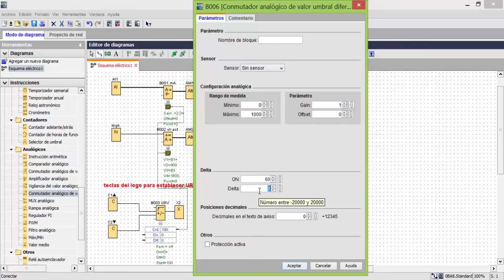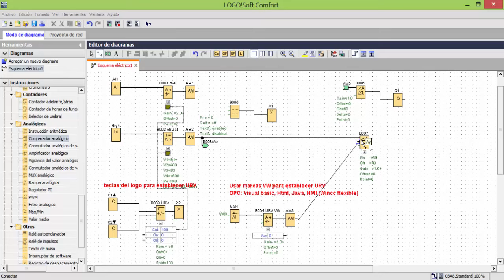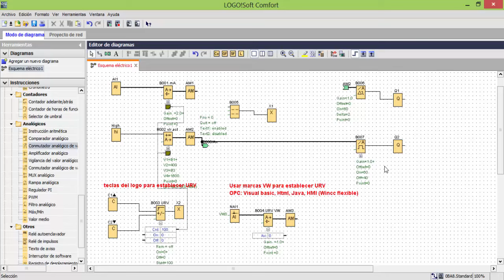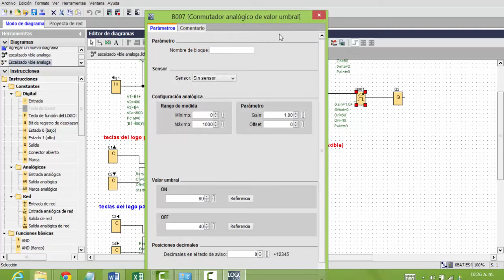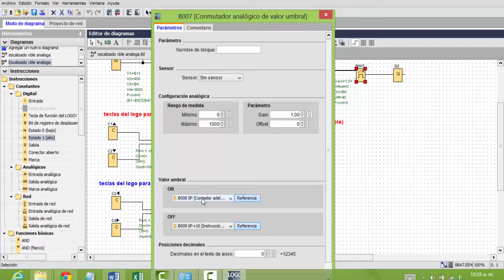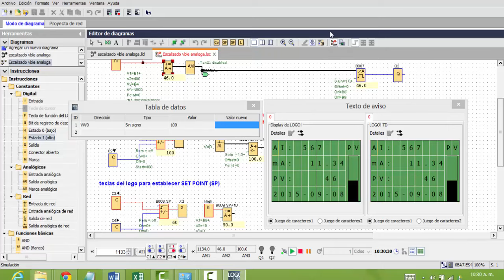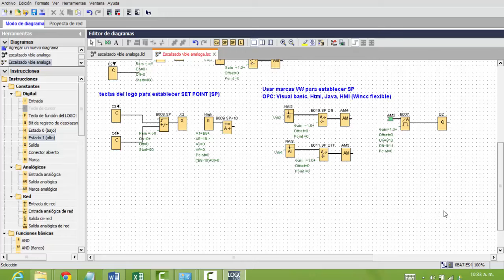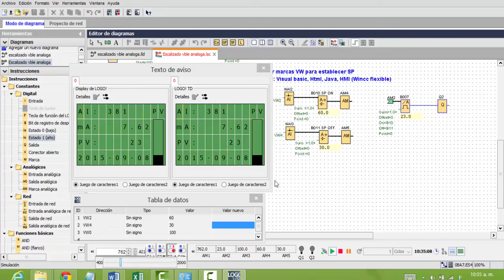2.2. Control de salida digital con variable analoga en LOGO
Procedimiento para controlar una salida digital de acuerdo con un valor analógico establecido utilizando PLC LOGO!